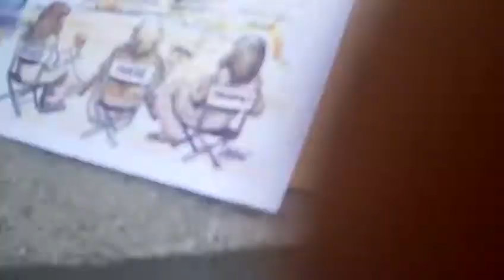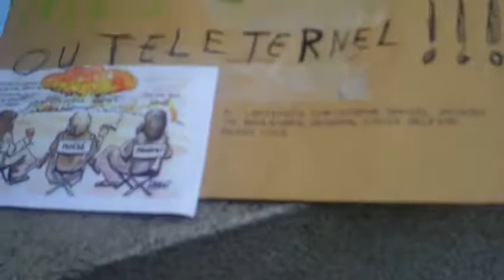astrôpôte = du Winter !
Que le Règne Vienne : J-2 !